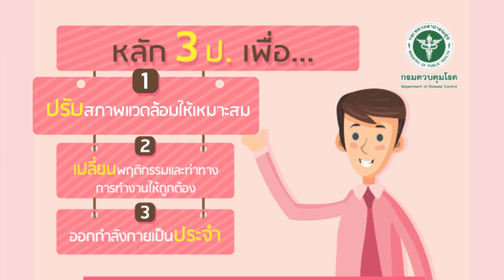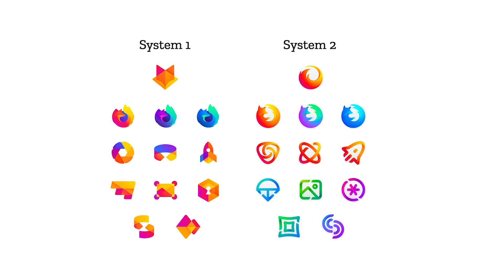มาขยับ ป้องกันออฟฟิศซินโดรม | iT24Hrs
โรคของคนยุคใหม่ออฟฟิศซินโดรม ทำงานอยู่หน้าจอนานๆเกิดอาการปวดเมื่อยมีผลระยาวต่อสุขภาพของคุณแน่ๆ iT24Hrs จะพามารู้จักกับ 3 ป ที่แก้อาการออฟฟิศซินโดรม